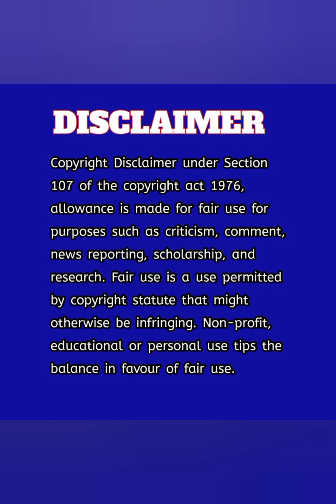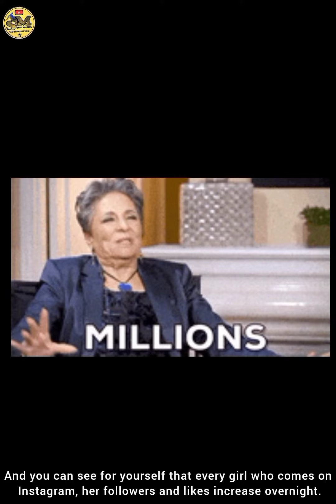PRITAM BECOMES A BEAUTIFUL GIRL BY WEARING SAREE BLOUSE & MAKEUP | IMPORTANT TOPIC FOR BOYS.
Pritam debnath becomes a beautiful girl by wearing saree blouse and makeup. Pritam debnath Taherpur is a resident of Kolkata India.

In this video I will tell the audience about Pritam Debnath, and some important topics will also be discussed. Watch the complete video so that you can understand better.

Women control 85 percent of social media. 100 percent men like to watch only women's videos. such as Sofia Ansari Vishnu Priyaa vibhu Neha Nikita sharma esshanya maheshwari charu aposa.
Will boys who transform into girls be able to take the place of girls? Do boys have to become girls to increase followers?

HINDI VIDEO ENGLISH SUBTITLES FOR OVERSEAS AUDIANCES.

साड़ी ब्लाउज और मेकअप से प्रीतम बनी खूबसूरत लड़की | लड़कों के लिए महत्वपूर्ण टॉपिक.

साड़ी ब्लाउज और मेकअप से एक खूबसूरत लड़की बन जाती हैं प्रीतम देबनाथ। प्रीतम देबनाथ ताहेरपुर भारत के कोलकाता के रहने वाले हैं।

इस वीडियो में मैं दर्शकों को प्रीतम देबनाथ के बारे में बताऊंगा, और कुछ महत्वपूर्ण विषयों पर भी चर्चा की जाएगी। पूरा वीडियो देखें ताकि आप बेहतर समझ सकें।

सोशल मीडिया पर 85 प्रतिशत नियंत्रण महिलाओं का है। 100 प्रतिशत पुरुष महिलाओं के वीडियो ही देखना पसंद करते हैं. जैसे सोफिया अंसारी विष्णु प्रिया विभु नेहा निकिता शर्मा एशन्या माहेश्वरी चारु अपोसा

क्या लड़कियों में तब्दील होने वाले लड़के लड़कियों की जगह ले पाएंगे? क्या फॉलोअर्स बढ़ाने के लिए लड़कों को लड़की बनना पड़ेगा?